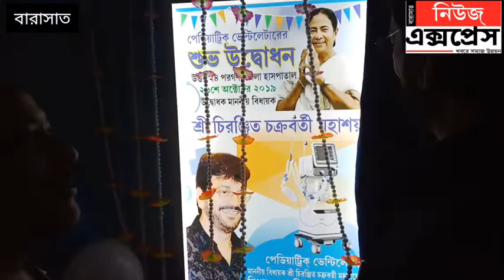বারাসাতের বিধায়কের অর্থ তহবিলের অর্থ সাহায্যে বারাসাত জেলা হাসপাতালে পেডিয়াট্রিক ভেন্টিলেশন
বারাসাতের বিধায়কের অর্থ তহবিলের অর্থ সাহায্যে বারাসাত জেলা হাসপাতালে পেডিয়াট্রিক ভেন্টিলেশন চালু হলো।